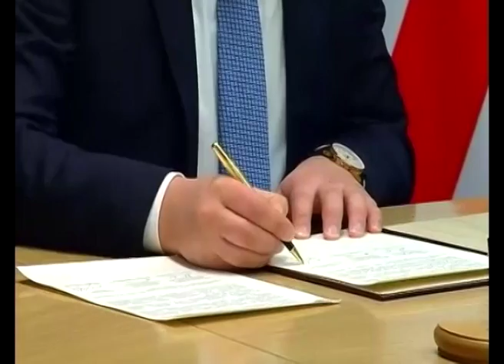İrakli Kobaxidze Belorus Milli İclasının sədri ilə görüşdü